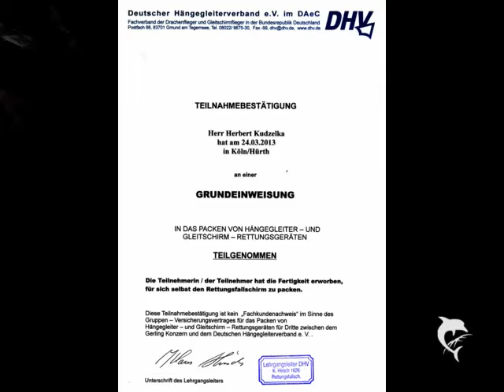Rettung Packen DHV am 24.03.2013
Rettung Packken DHV am 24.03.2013